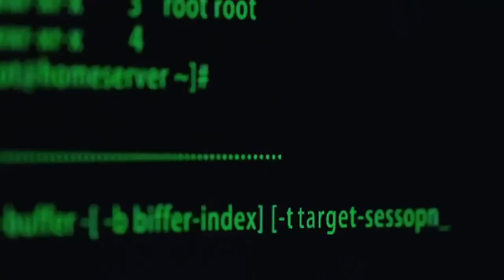Business Live Footage Video for Company Profile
Business Video for Company Profile